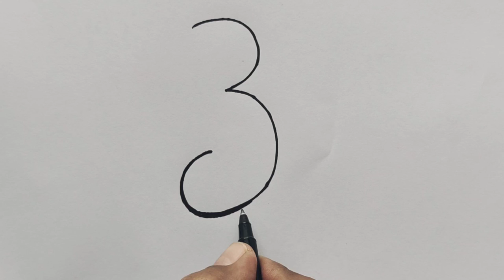How To Draw Monkey From Number 3 | Easy Monkey Drawing